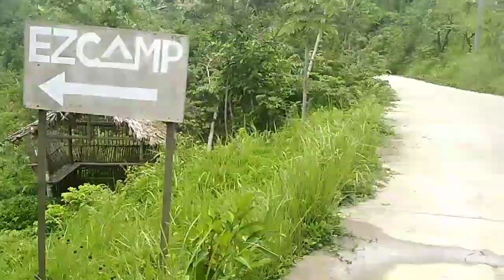pupunta ako sa uling naga